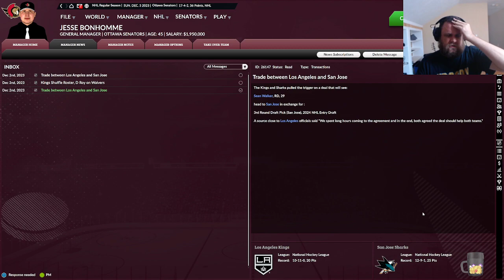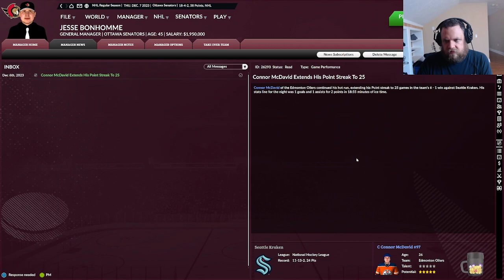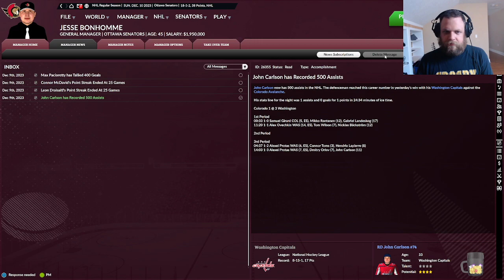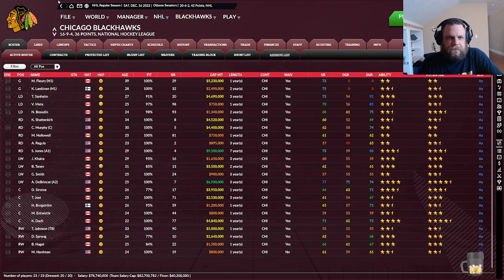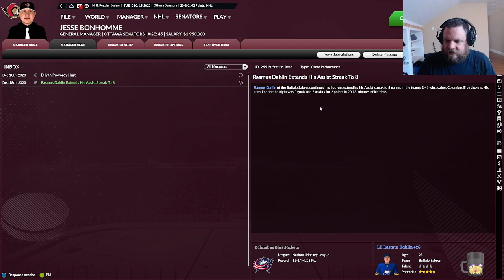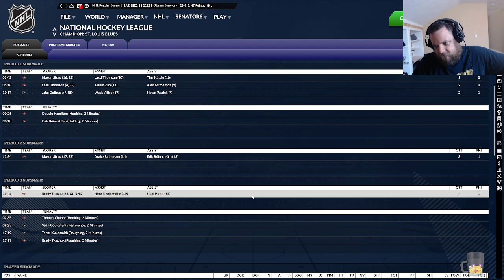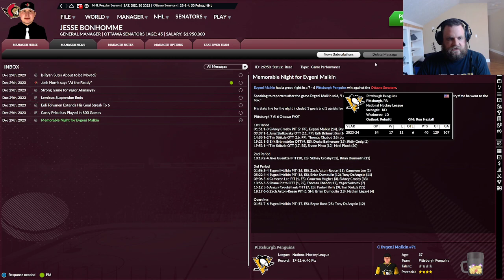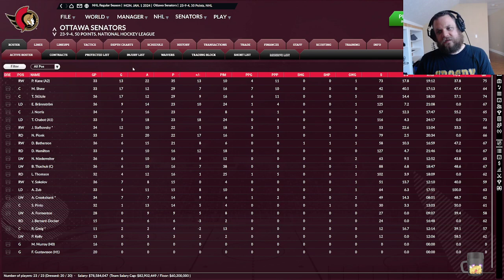Let's Play Franchise Hockey Manager 8 (FHM8) Current Day Ottawa Senators (Ep.22)